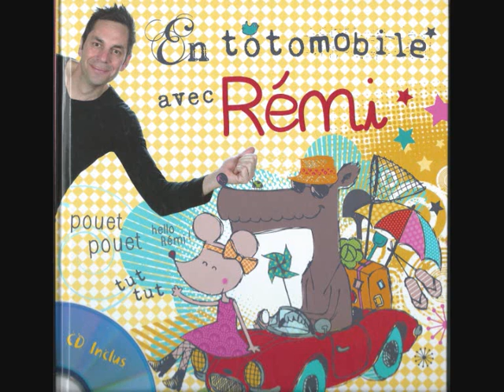En totomobile avec Rémi "Ma totomobile"